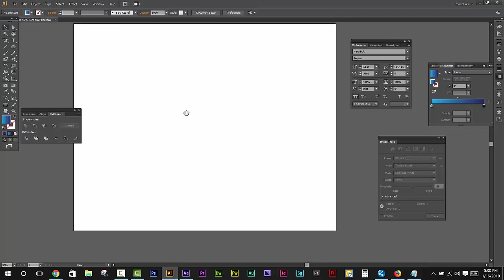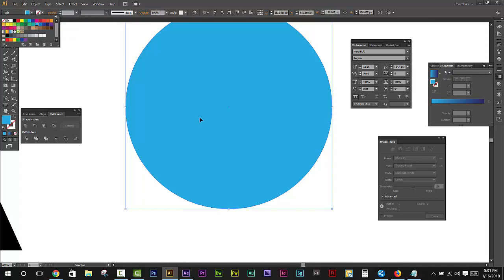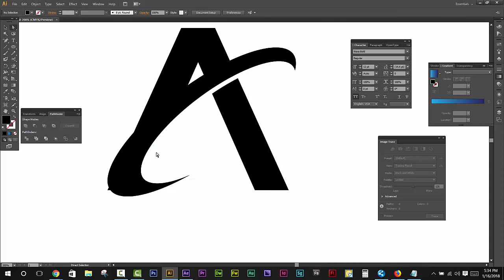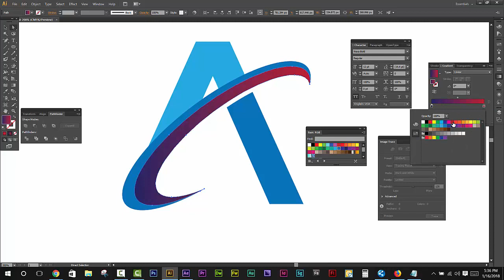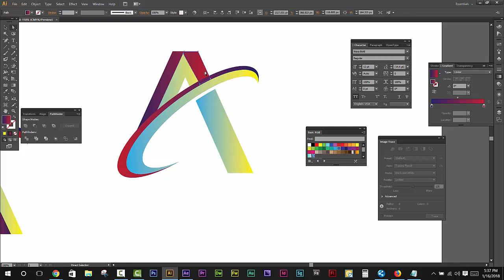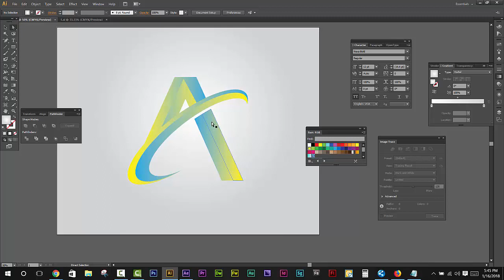How to Create a Letter Logo in illustrator ! Adobe Illustrator Tutorial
In this video we will learn how to A Latter Logo Design illustrator.
illustrator tutorial  Create Letter Logo Design Using Font and Pen Tool - Text Effect Logo Design.